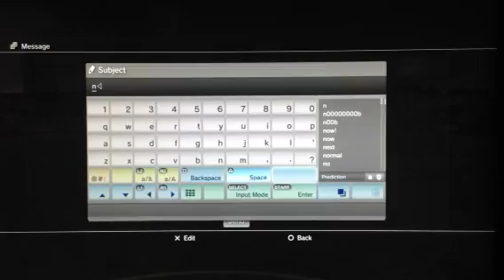This is n00bs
Pathetic n00b who thought that if chelsea reached the ucl final he can switch to the mighty Blues from Madrid, Barca or whatever he played before. After conceding two goals he  started scoring own goals, probably the only kind of goals he actually can score :) Sad but true :) His psn is Martin2106st